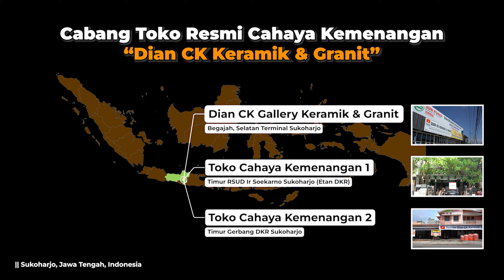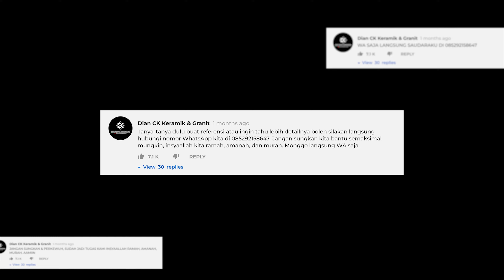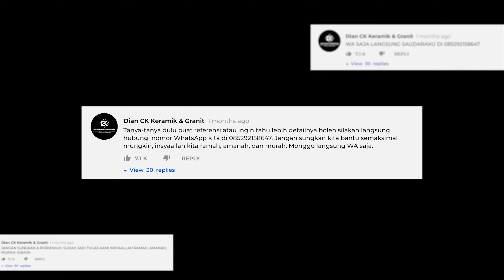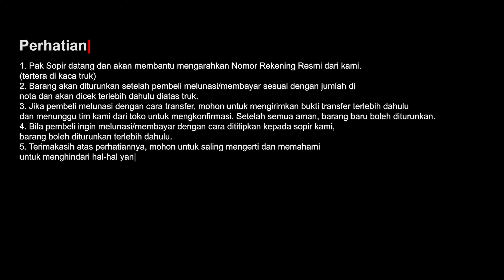TERIMA JASA CUSTOM STEPNOSING, LIS GARIS, & POTONG GRANIT, HARGA MURAH HASIL MEWAH!!!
TERIMA JASA CUSTOM STEPNOSING & LIS GRANIT, HARGA MURAH HASIL MEWAH!!!
Segmen Video :
00:00 Preview
00:37 Intro
01:26 Pembukaan
02:23 Custom Stepnosing
06:53 Video Detail Custom Stepnosing